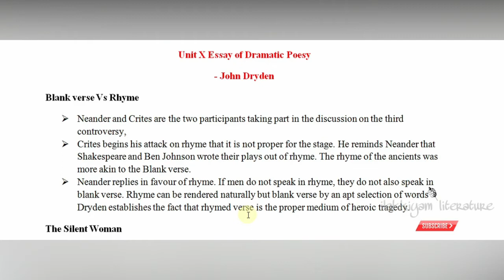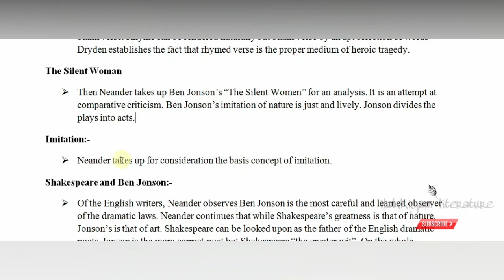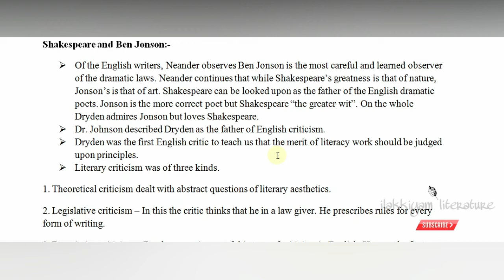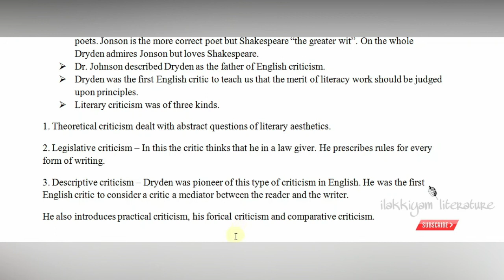essay of dramatic poesy by john dryden | part 2 | unit x pg trb | principles of literary criticism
Chapter
0:20 blank verse vs rhymn
3:03 silent woman & imitation
4:21 shakespeare & ben johnson criticism